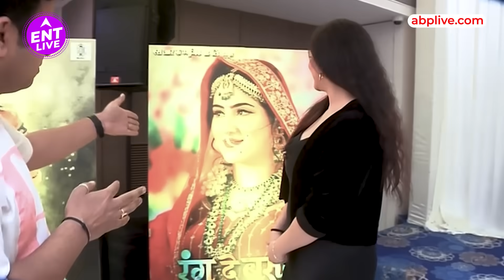Khesari Lal Yadav को क्यों नहीं पहचानती थीं Diana Khan? Khesari को कब माना Diana Khan ने Superstar?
क्यों Khesari Lal Yadav को Diana Khan ने पहचानने से किया इंकार ? Diana Khan को कब पता चला Khesari Lal Yadav हैं Superstar ? आप भी देखिए Diana Khan से हुई खास बातचीत

Producer: Amit Bhatia
Editor: Sakshi